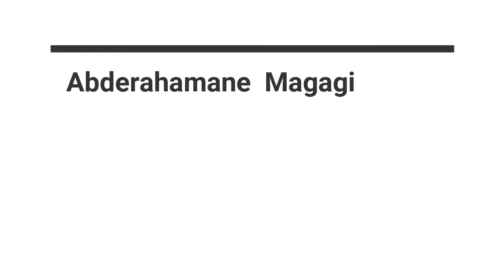ARIMA (QUÉBEC) ET ENTRÉE EXPRESS (ZONE ANGLOPHONE)